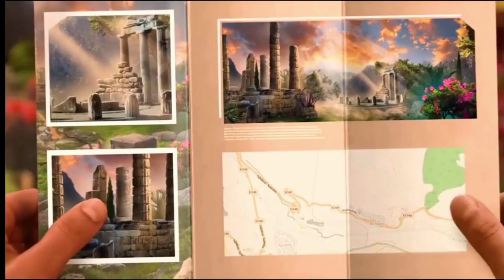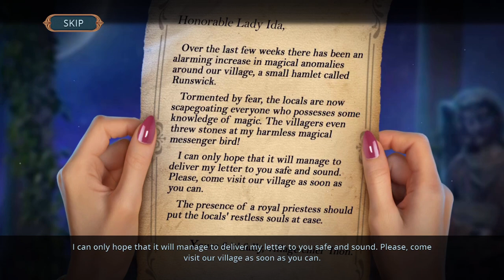Royal Romances Episode4 : Curse of Runswick (F2P)